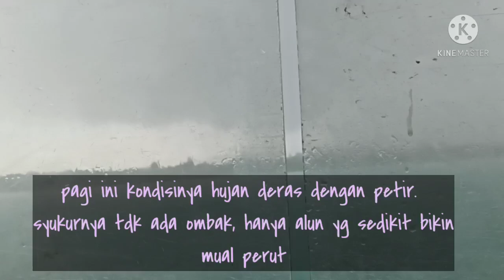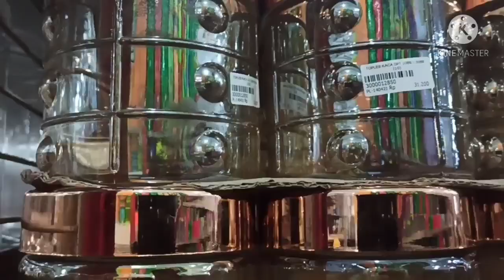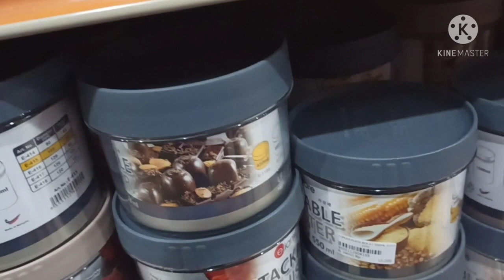Keluar pulau menuju kota || home tour rumah subsidi belum selesai renovasi.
assalamu'alaikum..
kegiatan kali ini aku dan 2 anak gadisku pergi ke kota buat beli bahan kue sekaligus home tour rumah subsidi yg belum selesai direnovasi, request an salah seorang temenku.

semoga menghibur..
happy watching.